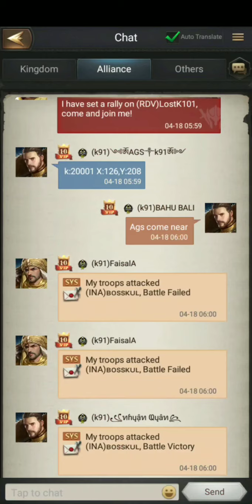Rise of the Kings Overlord War Castle Battle | Smooth Gameplay | Android Bilzee Gaming (Must Watch)